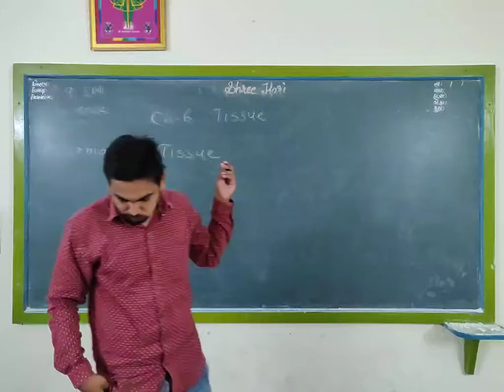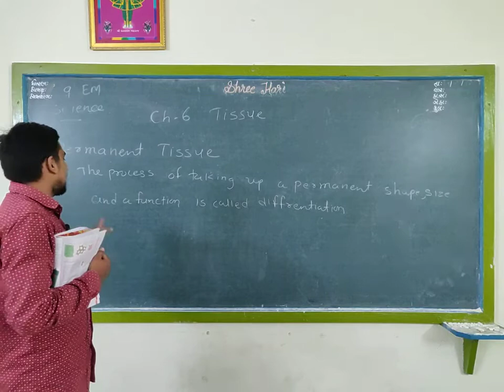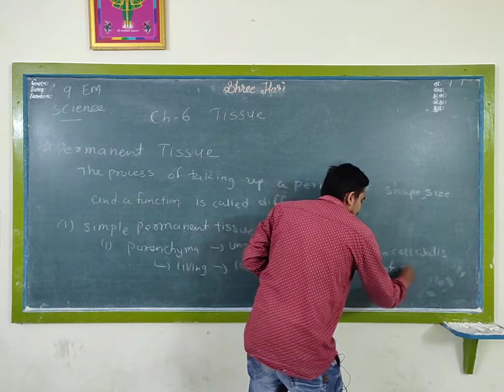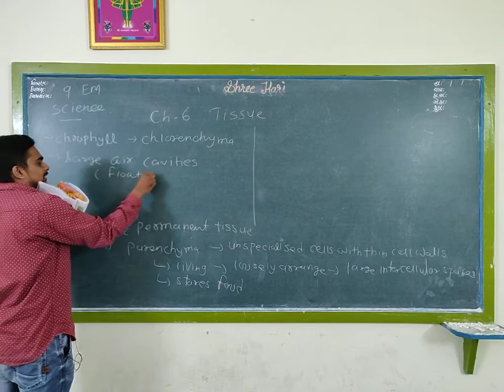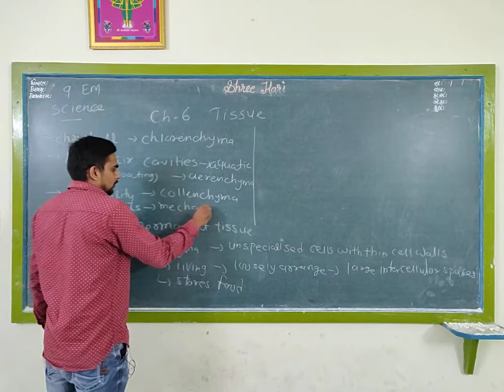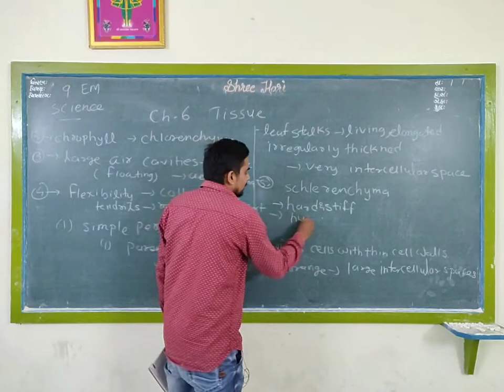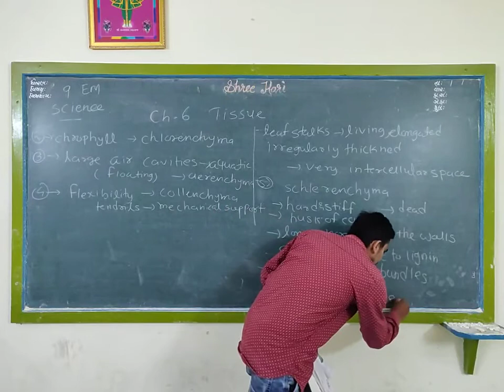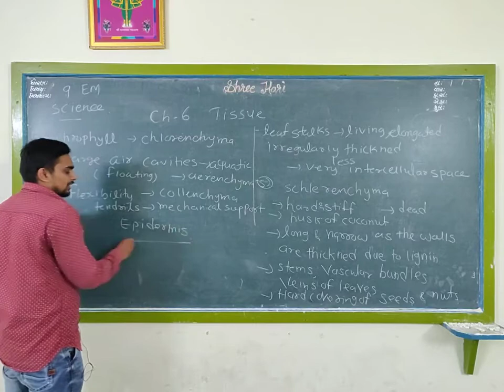STD 9 Science ( Eng med ) Ch-6 Part 2